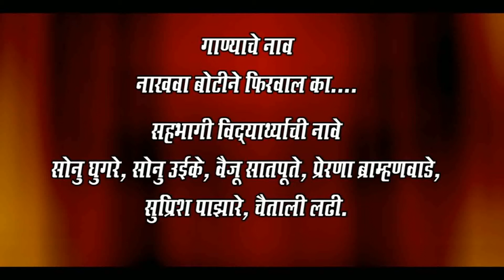Nakhawa botine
Kolhi school students